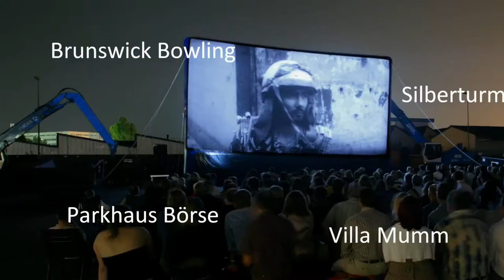18. Frankfurter Kinowoche 2014 - Trailer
Im Juli gilt es wieder mit der Frankfurter Kinowoche auf Entdeckungstour durch die Mainmetropole zu gehen und Filme an ungewöhnlichen Orten zu erleben. Getreu dem Motto „Raus aus dem Kinosaal -- rein in die Stadt!" laden wir Sie ein, von Freitag, 18., bis Freitag, 25. Juli, im abendlichen Wechsel einen Blick hinter die Kulissen von atmosphärisch interessanten bis alltagskulturell relevanten Örtlichkeiten zu werfen und dort einen thematisch passenden Film zu genießen.

An sieben Abenden präsentiert die Kinowoche ein vielseitiges Programm aus acht Filmen, die mit ihren Spielorten eine spannende Wechselbeziehung eingehen. Neugierig geworden?

Das Programm erscheint am 16. Juni, der Karten-VVK startet am 18. Juni 2014